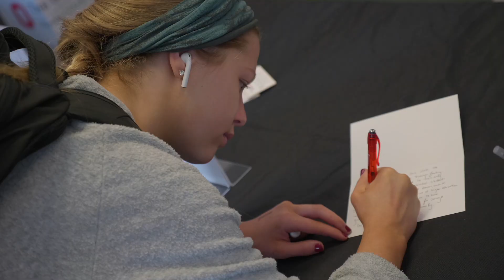Thank-a-Donor Day 2019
Thank-a-Donor Day at Fisher College of Business connects students each year for one important mission: to show their appreciation for donors.

Nearly every aspect of their Fisher experience is made possible by donors’ support, whether that’s the creation of innovative programs, the awarding of life-changing scholarships or access to enriching global opportunities. Support of these experiences equips students with the skills and perspectives to serve as the next generation of business leaders.

Hear from students who are ScarletandGrateful for the donor support that has made a difference in their lives.